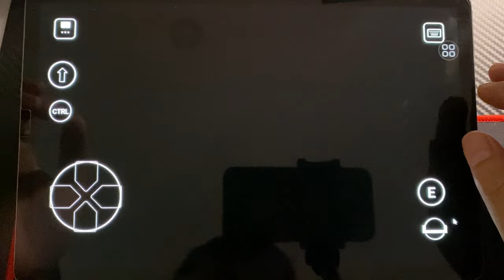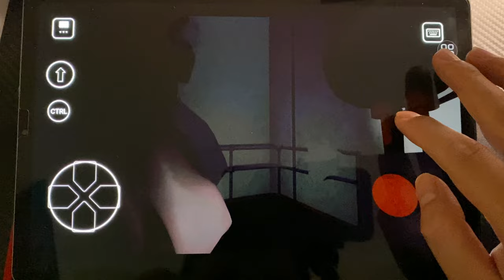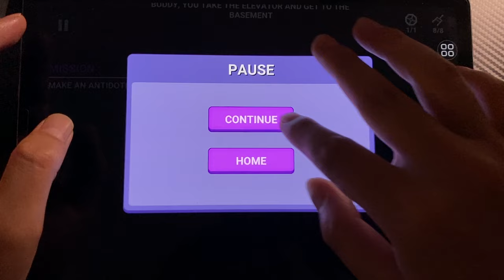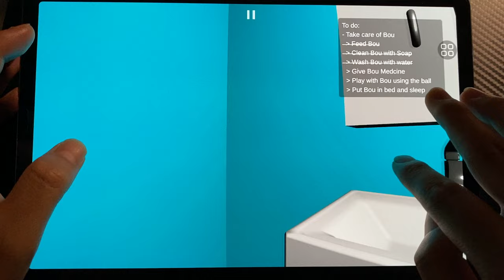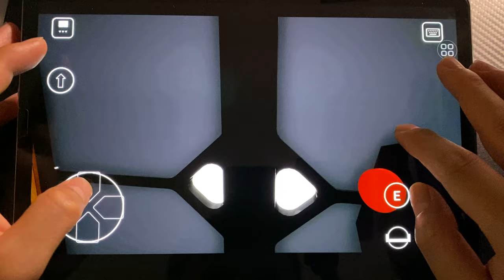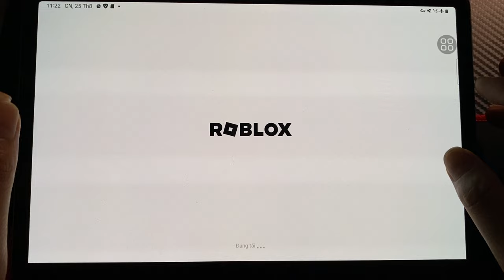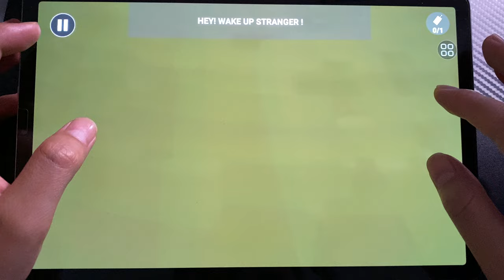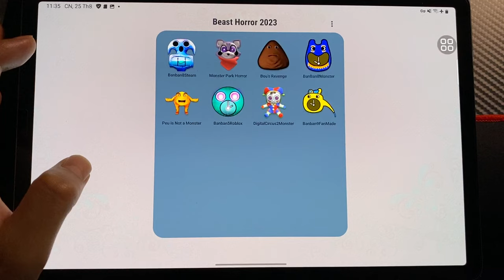GartenOfBanban 8 Steam, Indigo Park3Horror, Bou's, Banban8Monster, Banban5 Roblox,Banban9Mod,Poulina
I love you all !